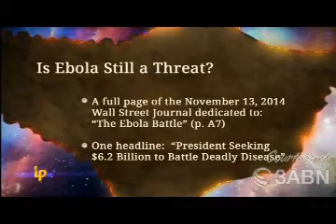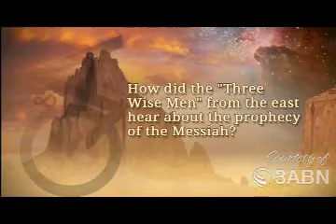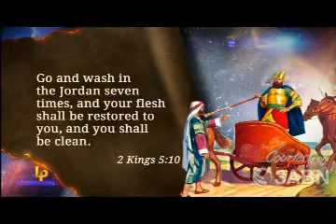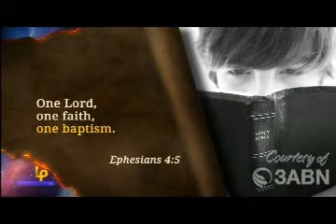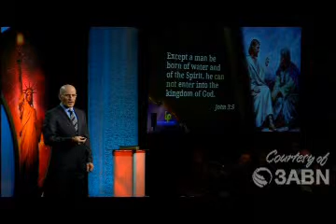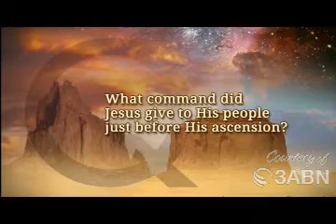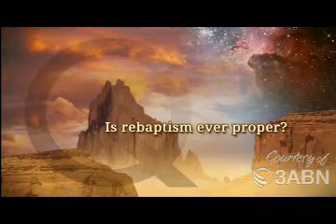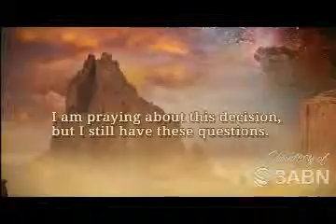Born in a River - Pr. Doug Batchelor